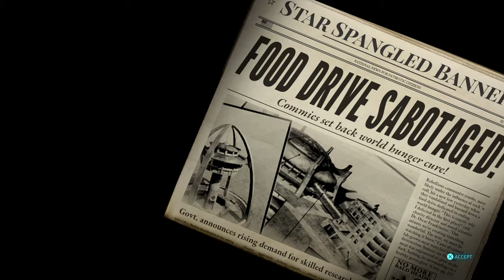Destroy All Humans Part 13 THE MUTANT MENACE - Ps4 Pro